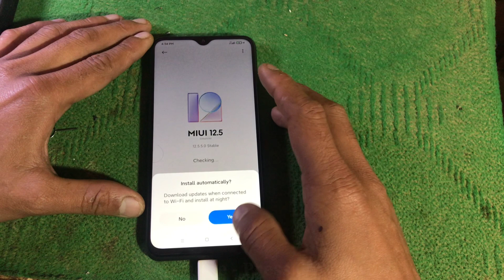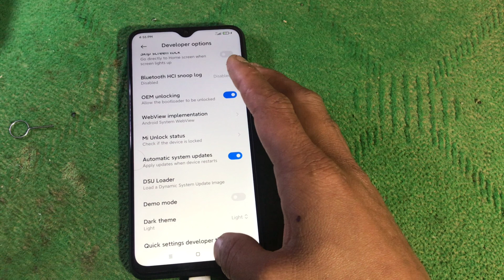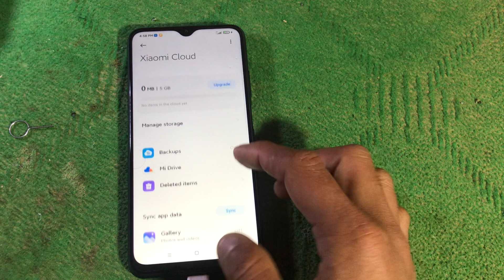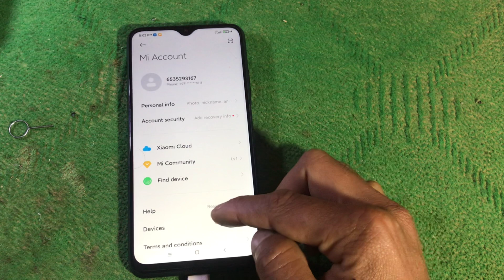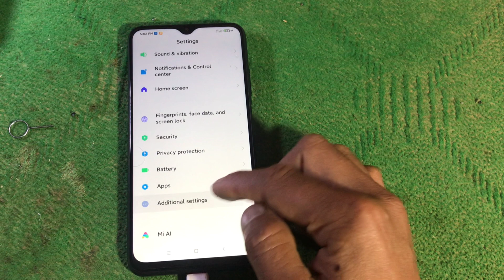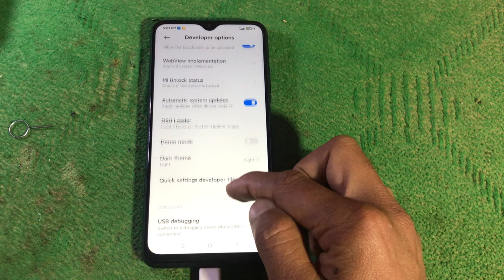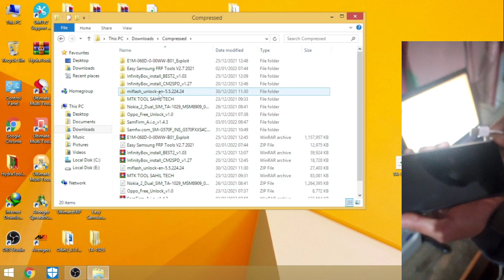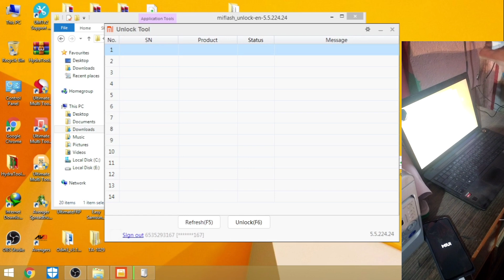Officially Bootloader Unlock Any Xiaomi Device Instantly || One Click Redmi Note 9 4G / 9T & 9 Power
Beginner's Guide to UNLOCK BOOTLOADER of XIAOMI Phones | MI 11x Unlock Bootloader (Hindi)

Unlock Bootloader in any Xiaomi, Redmi or Poco Phone | Instant, No Waiting Time

How To Unlock Xiaomi Bootloader - Detailed Explanation Using Mi Unlock Tool Official Phone Unlock

How to Unlock Bootloader on Xiaomi | Unlock Bootloader Xiaomi - Official Method

OFFICIALLY Unlock Bootloader & ROOT Any Xiaomi Phone🔥| Mi 11X TWRP Install | Unlock Poco Bootloader

🔓 UNLOCK BOOTLOADER of XIAOMI Without Waiting || Unlock In One Click [UPDATED METHOD 2022] 🔓

UNLOCK BOOTLOADER OF ANY XIAOMI DEVICE 2022EDITION | OFFICIAL WAY NO WARRANTY AVOID

xiaomi bootloader unlock | no waiting time | instantly unlock bootloader xiaomi devices NEW TRICK

Unlock Bootloader of Any Xiaomi Device Instantly | UNLOCK IN ONE CLICK | NO ERROR

Unlock Bootloader Poco X3 Pro | How to Unlock Bootloader Poco X3/X3 PRO ⚡⚡

Unlock Bootloader in any Mi, Redmi Or Poco Phone | How to Unlock Bootloader in Redmi Note 9 Pro Max

Instant Unlock Bootloader on Xiaomi MediaTek Devices | Unlock without Mi Unlock Tool | 100% Working

How to Unlock Bootloader on Xiaomi Android!

How to Unlock Bootloader on XIAOMI Phones - Fast and Easy Method to Unlock Xiaomi Bootloader 2022

How to unlock bootloader of any Xiaomi Redmi Phone | Redmi 9 Power bootloader unlock

How To Unlock Bootloader Redmi Note 9 | Unlock Bootloader Any Redmi Phone | Full Guide 2022

Redmi 9 Power Bootloader Unlock / Latest Mi Unlock Tool

Redmi 9 Power Bootloader Unlock, Full Guide In Hindi, Instant Unlock

Xiaomi 2021 Bootloader Unlock Method Ft- POCO M2 Pro & Redmi 9 Power | All Xiaomi Redmi, POCO |

How To Flash Xiaomi Redmi Note 9 4G / 9T & 9 Power Using UnlockTool -

UNLOCK 🔓 BOOTLOADER- REDMI 9A/9i ,ANY XIAOMI DEVICE ,🔥 NO WAIT INSTANT UNLOCK 🔓 😍UNLOCKBOOTLOADER